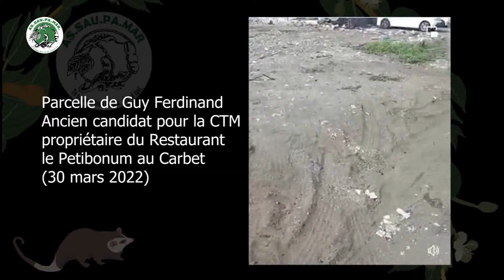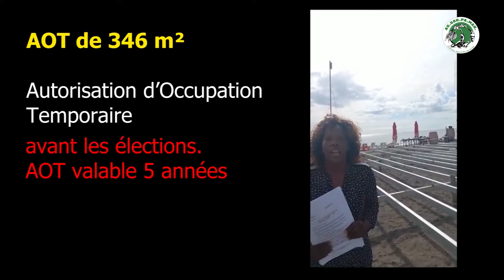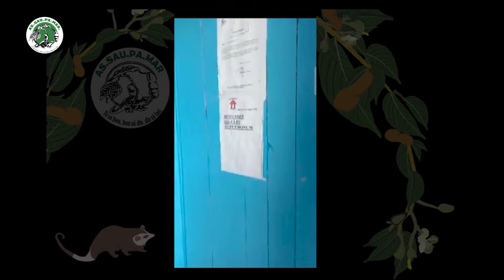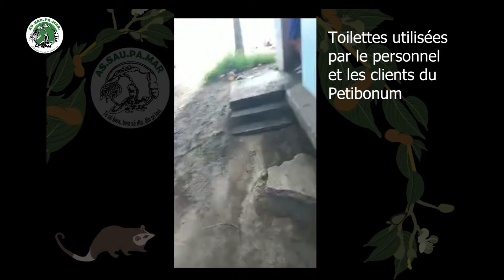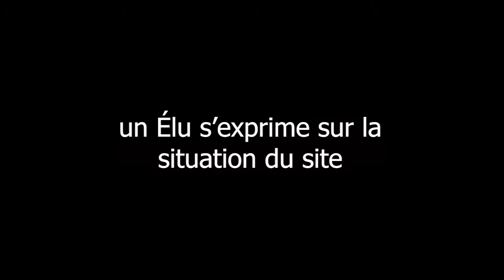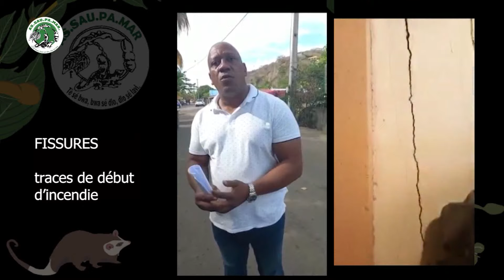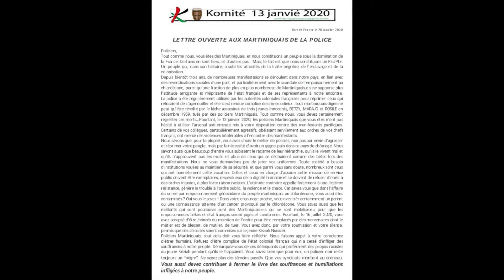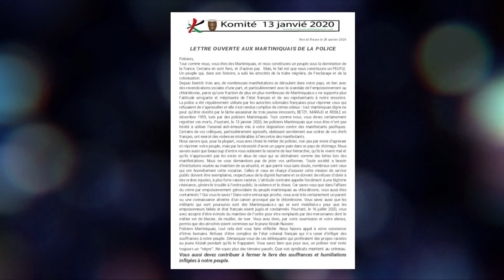ASSAUPAMAR - 1er Avril 2022 - Alex Granville - komité 13 janvié 2020